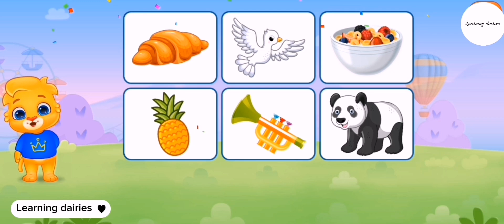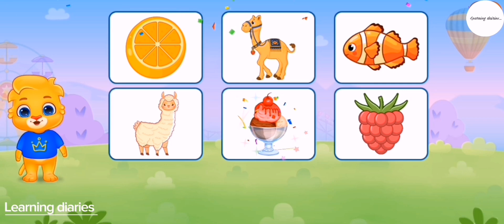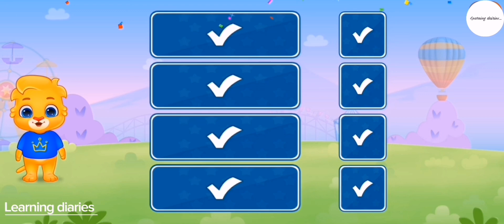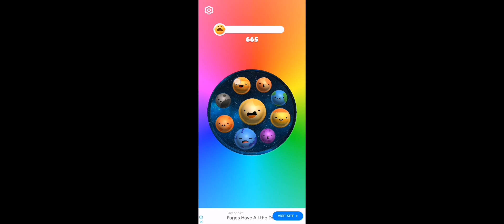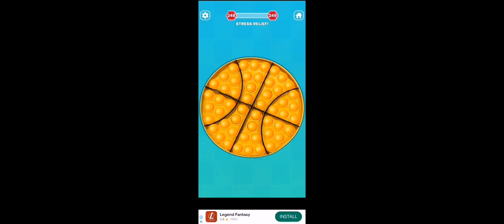learning videos for kids/abcd/Phoenix/123/counting/poems/Mr Richter/poems/rhymes/abcd for kids#kids